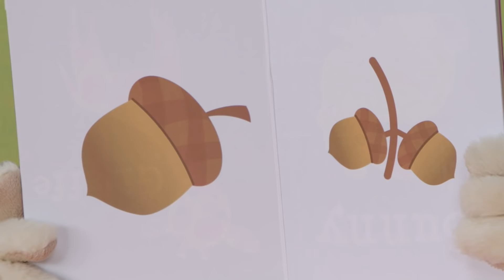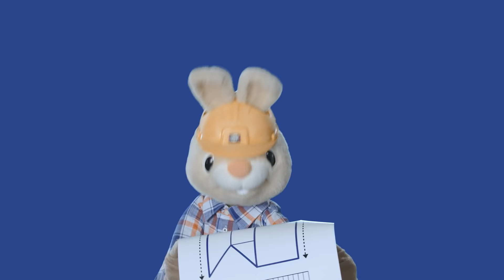Harry And Larry Pretend Play Baker | Baby Learning First Words with The Jobs Songs for Toddlers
Hello, funny bunnies! its harry the bunny and larry teaching vocabulary for kids with the work song for children & babies.